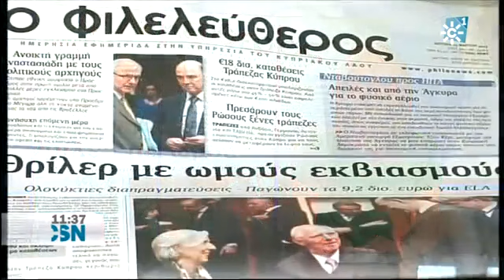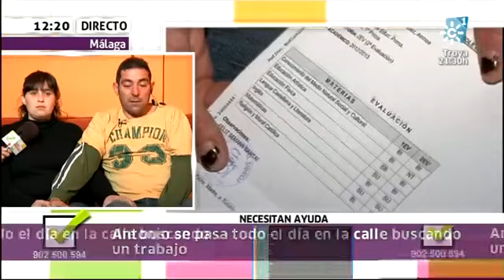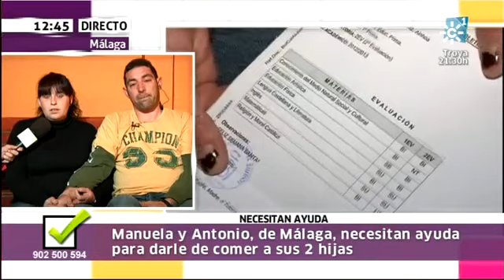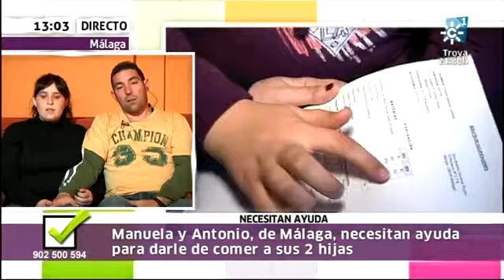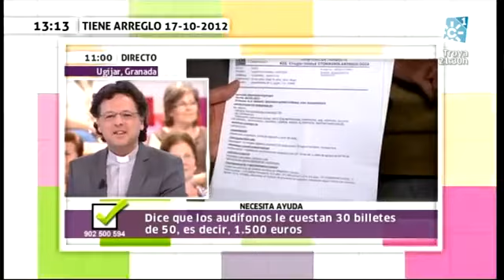Tiene arreglo 25-03-2013